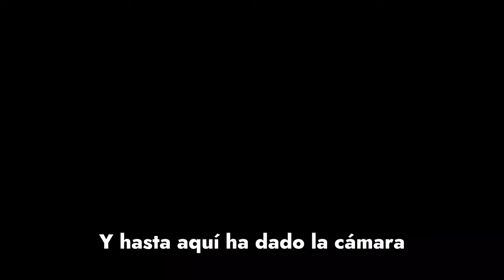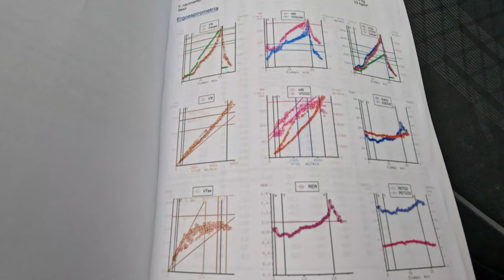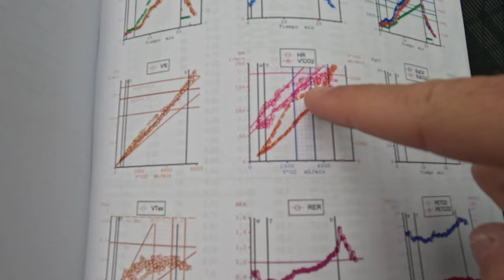ROAD TO PRO Ep.23 // LAB TEST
Nuevo vídeo del TEST DE LABORATORIO que realizo cada año.
Os dejo vídeo sobre cómo se realiza un test de laboratorio (LAB TEST) para delimitar zonas de entrenamiento y comprobar que está todo bien y podemos seguir entrenando con normalidad.
Además, los test de laboratorio nos dan información muy importante sobre hasta qué límites puedes llevar a tu cuerpo y cómo de capacitado está para llegar a niveles de alto rendimiento.